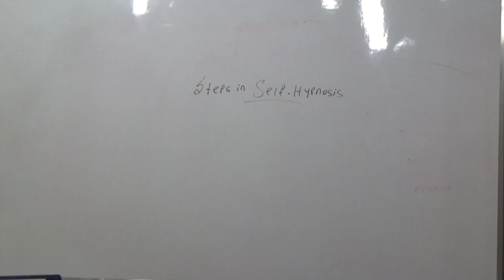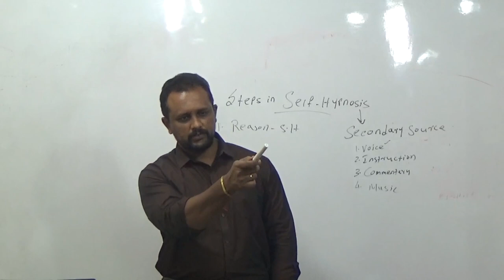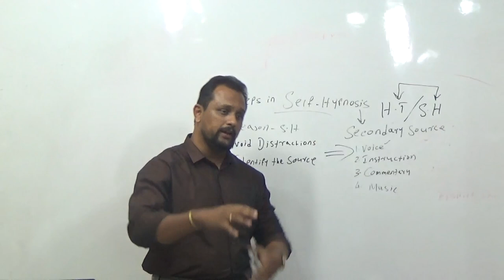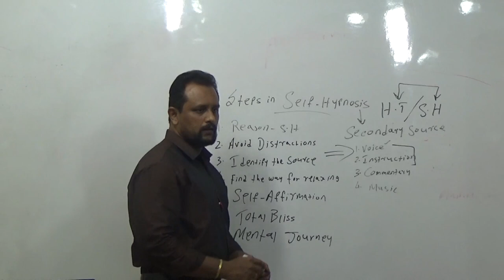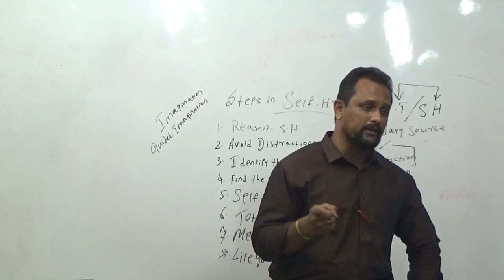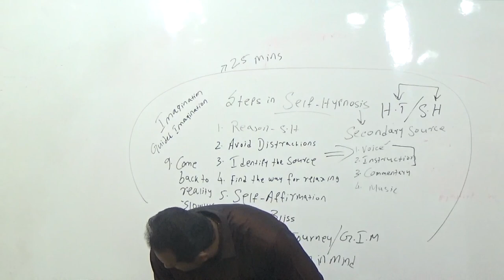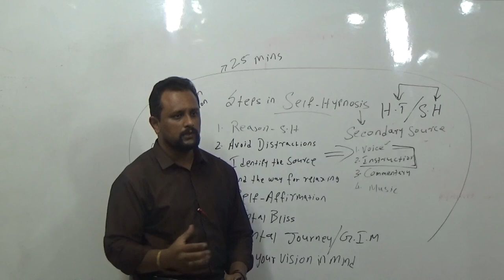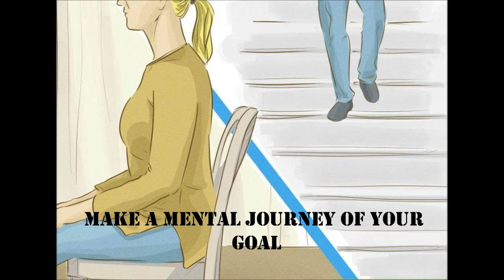Basic Hypnotherapy Exercise | Guided Meditation Universe Energy | Phase 1 | Manikandan Sundaresan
00:00 Introduction
00:52 A Comfortable Treatment for Mind
01:40 The Self-Hypnosis Process
02:26 The Secondary Source
03:00 Voice, Instruction, Commentary
04:37 Music in Self Hypnosis
05:00 Step 1 - Identify the reason for your Self Hypnosis
07:17 Step 2 - Avoid Distractions
08:35 Difference between Self-Hypnosis and Hypnotherapy
10:20 Step 3 - Identify your Source
12:00 Step 4 - Find the Way for Relaxing
12:50 Things you need to tell yourself
14:00 Step 5 - Self Affirmation
16:00 Step 6 - Reaching the Total Bliss
17:50 Step 7 - The Mental Journey
20:33 The Guided Meditation and the Imagination force
22:50 Step 8 - LIVE AND FEEL YOUR VISION INSIDE THE MIND
25:00 Step 9 - Dehypnotize and Come back to reality
26:30 9 Steps in about 25 Minutes
28:20 Demonstration and Sample of the Exercise
32:00 The Music and it's elevation for the Mind
34:20 Taking Stock of the Steps relating to the Demo Voice
37:45 Every Single Day
40:40 Visual explanation of the Steps with BGM